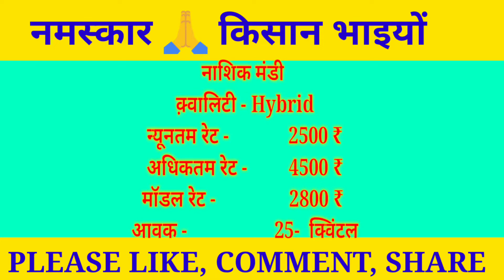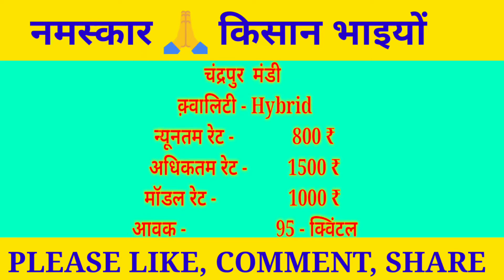अद्रक बाजार भाव आजचे |Ginger market price today 15 November Adarak Price Today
1) ginger rate today in karnataka
2) today's ginger rate in maharashtra
3) black ginger rate
4) ginger market rate
5) x change rate ginger
6) adarak rate today
7) adarakratetoday
8)
9)
10)
11)
12) adrak bhav aaj
13) aaj ka adarak bhav
14) Adarak rate abhi ka
15) todaymandibhav
16) आजचे अद्रक बाजार भाव
17) अद्रक बाजार भाव आजचे
18) आले बाजार भाव आजचे
19) आले बाजार
20) अद्रक बाजार
21) आले न्युज
22) आजचे अद्रक बातमी
23) कोलकाता मंडी बाज़ार भाव अदरक
24)ओडिशा मंडी अदरक बाजार भाव

Solved Query...

1. Boya mic price

2. Camera Canon 200D Mark

3. 2nd Camera Canon 90D

4. Canon EF 50mm

5. Camera Tripod

6. Tripod For Mobile

7. Vlog Gorilla Pod

8. Ring Light

9. Light Stand (Softbox )